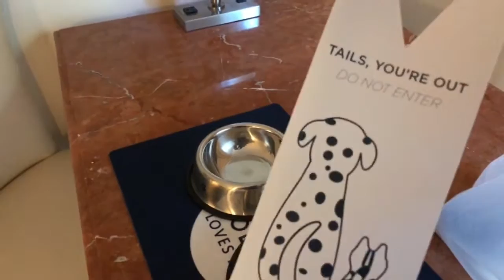Loews Portofino Bay @ Universal Studios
This is my birthday weekend so we went to spend it in Orlando, we had other plans but we change it last minute. We decided to stay at new hotel for us to see something different

I have to say I’m impressed with how good is this hotel when traveling with dogs. We have seen about 10 others families with dogs from tiny chihuahuas to big Golden Retrievers & labs.

The dog walk areas are huge and clean!

The human areas like the pool and the lobby are really pretty and my favorite part was the rooms, very elegant and comfy.
Gear on this video
iPhone x